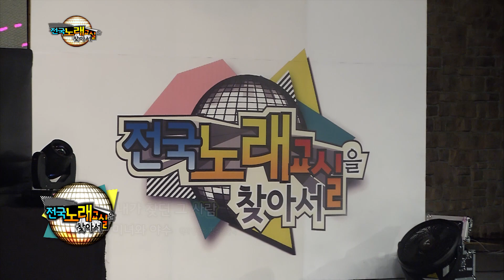가수 미녀와 야수 좋은 님-내가 찾던 그사람-전국노래교실을 찾아서 대구코오롱 3부